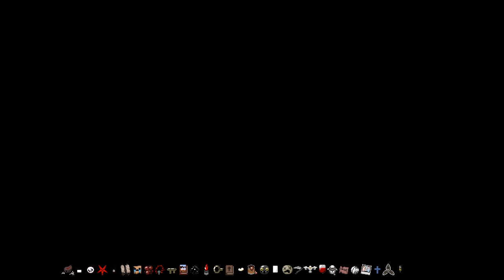DONT CRY [98] The Binding Of Isaac: Afterbirth - Let's Play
Since we hit 250+ likes on the isaac video from yesterday this one is going up today! Enjoy! Hit 200+ likes on this one for another Isaac tomorrow!

Currently working on Eden streaks and looking forward to Afterbirth+

The Binding of Isaac is a independent roguelike video game designed by Edmund McMillen and Florian Himsl, initially released in 2011 for Microsoft Windows; the game was later ported for OS X, and Linux operating systems. The game's title and plot were inspired by the Biblical story of the Binding of Isaac. After his mother receives a message from God demanding the life of her son as proof of her faith, Isaac flees into the monster-filled basement of their home, where he must fight to survive. Players control Isaac or one of six other unlockable characters through a procedurally generated dungeon in a roguelike manner, fashioned after those of The Legend of Zelda, defeating monsters in real-time combat while collecting items and power-ups to defeat bosses and eventually Isaac's mom.